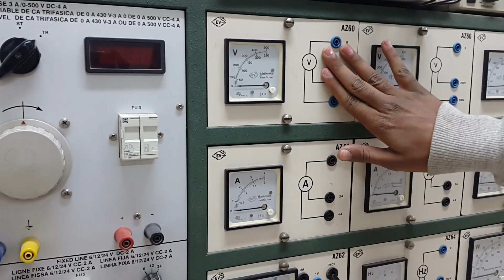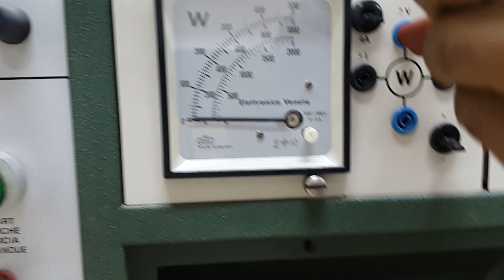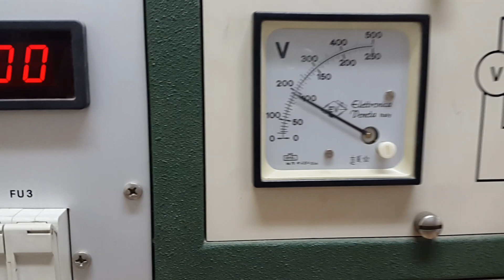How to do the connections of voltmeter,ammeter and watt meter through a resistance (URDU + HINDI)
briefly described about the meters and their connections